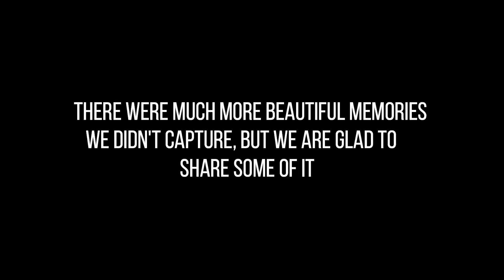Travel Vlog: UMANGON ISLAND 🌴 Surigao Del Sur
Welcome back to my life!  COMEBACK VLOG: TRIP TO UMANGON ISLAND Located at: MARIHATAG, SURIGAO DEL SUR.

Special Thanks to:

Attorney Oliver C. Bulang
Don Silogan
Team-Bulang